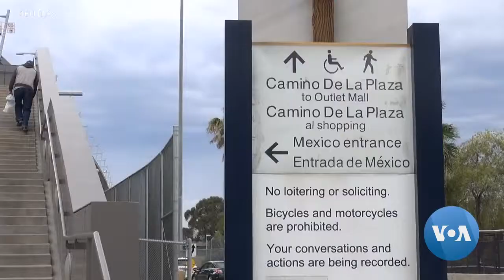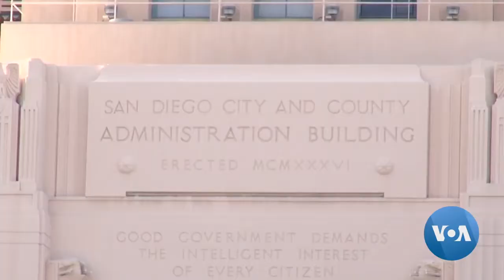California County Sues Trump Administration For Being Overrun With Migrants